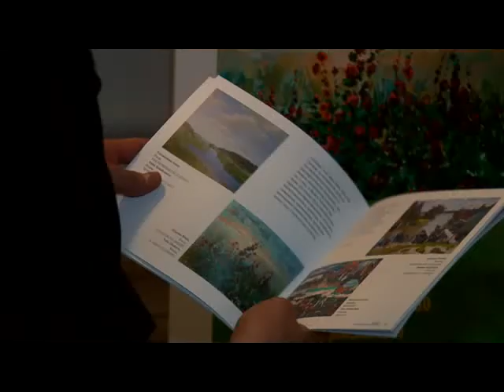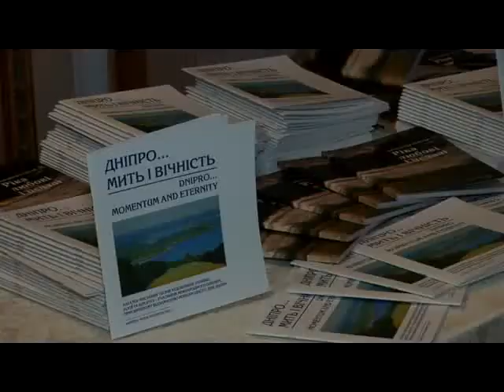Dnipro... Momentum and Eternity